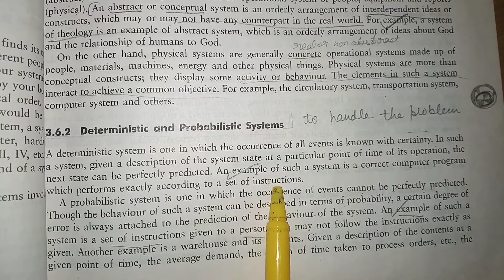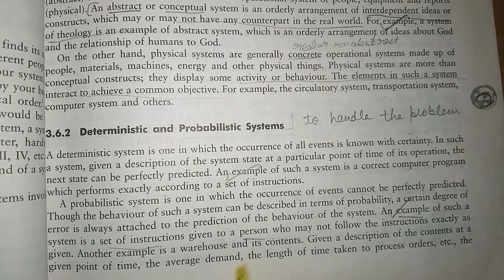2.Deterministic system and probabilistic system in MIS